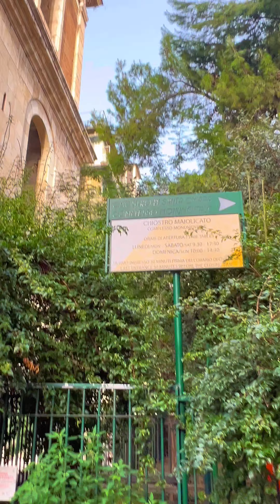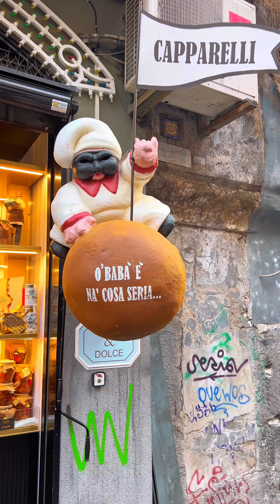Cosa vedere a Napoli in 3 giorni. 1°giorno partenza da via Toledo.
Cosa vedere a Napoli in 3 giorni.
1°giorno partenza da via Toledo:
- Mercato della Pignasecca
- Spaccanapoli (Chiesa del Gesù Nuovo, Complesso Monumentale di Santa Chiara, Basilica San Domenico Maggiore, Cappella San Severo, Chiesa San Nicola a Pistaso)
- San Gregorio Armeno
- Duomo
- via dei Tribunali (Basilica di San Lorenzo Maggiore, Napoli Sotterranea)
Per maggiori Info scriveteci nei commenti.